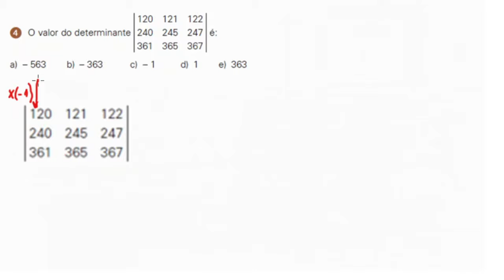Determinantes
Cálculo do determinante usando o teorema de Jacobi
Propriedades dos Determinantes
Determinante não se altera